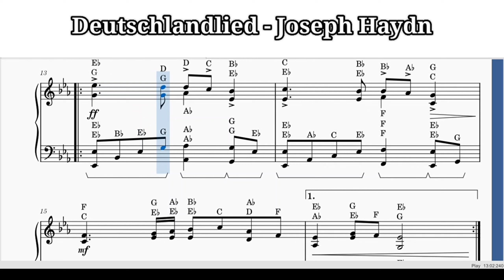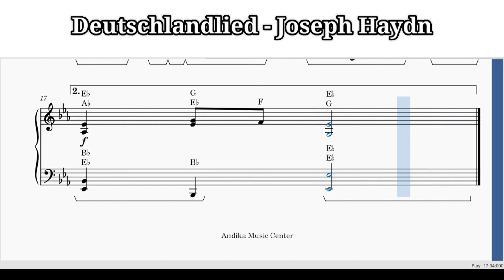Deutschlandlied - Joseph Haydn | 🟢Piano TUTORIAL